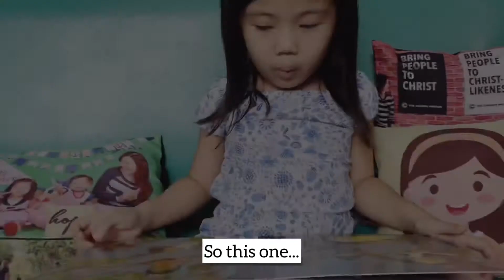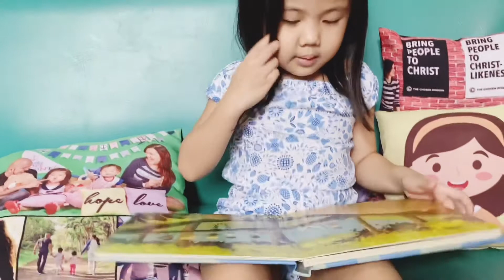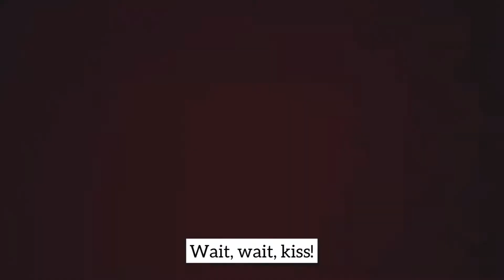The Lord’s Prayer • Loved (Book Summary)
So this is how they understand the Lord’s prayer 💕 Teaching them how to pray — the Lord’s way ☺️